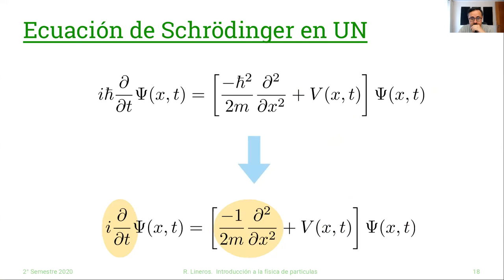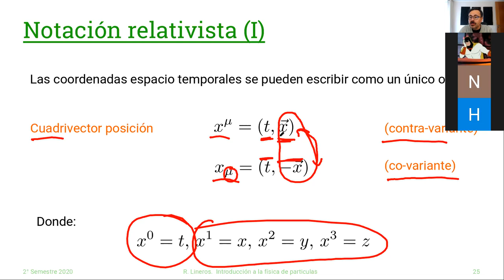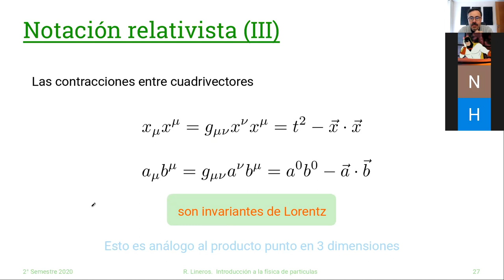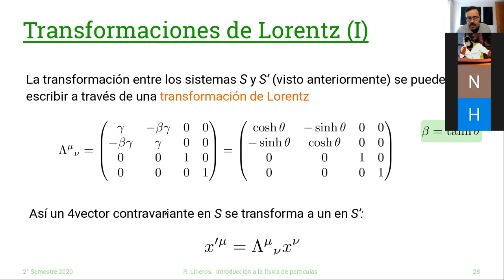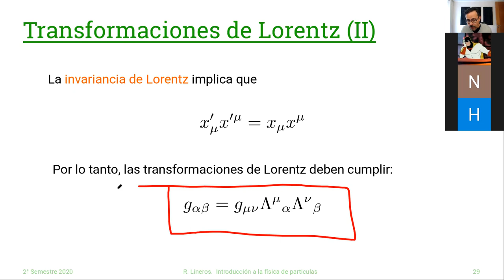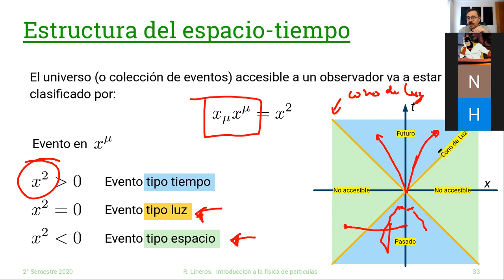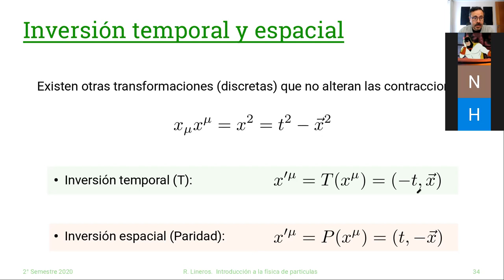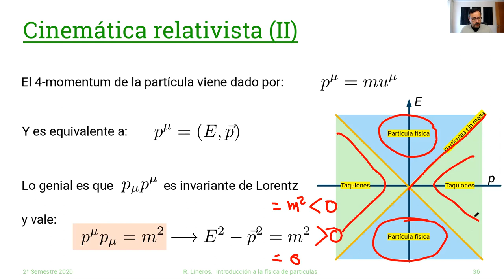DAFI-02255 Introducción a la Física de Partículas. 02/Octubre #3